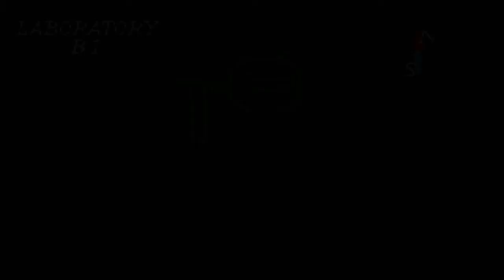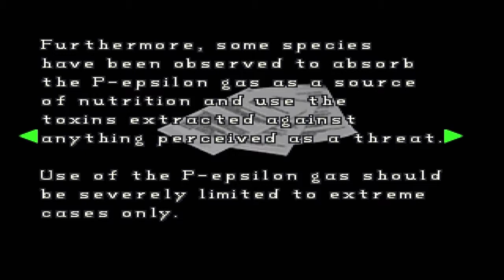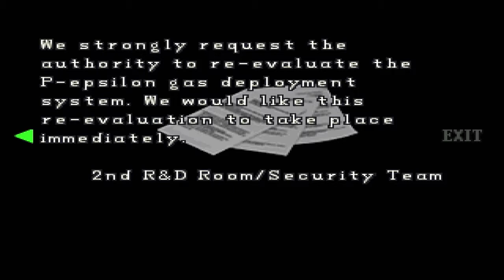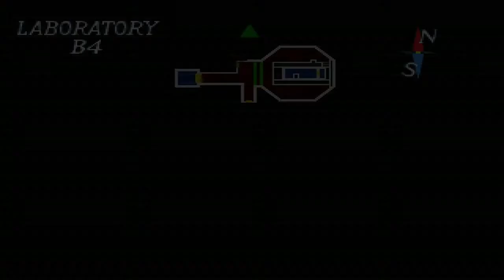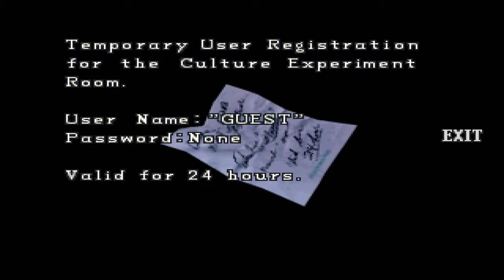Resident Evil 2 | 23 | Dammit, Ada!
Up and leaves us at the first chance. Typical.